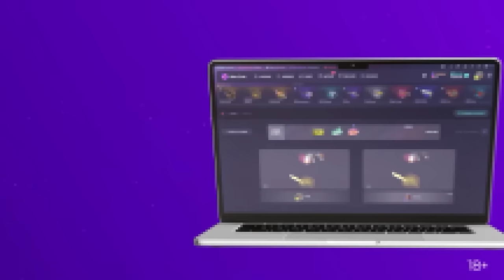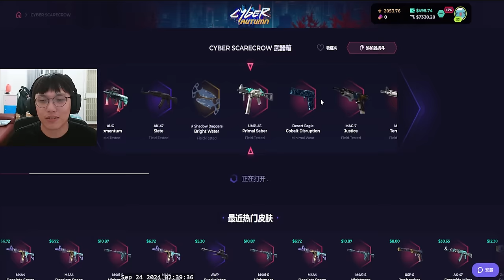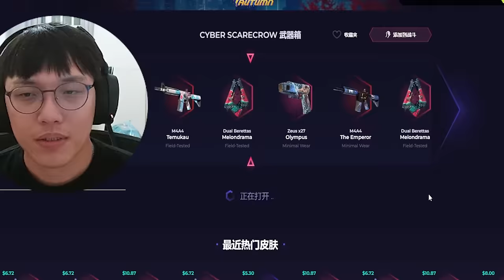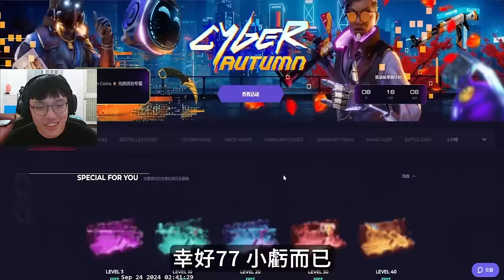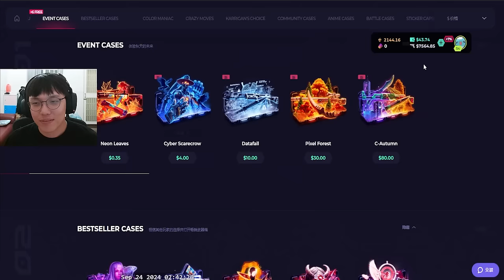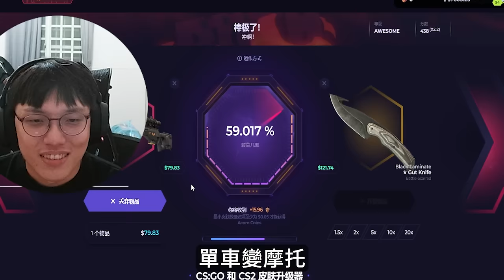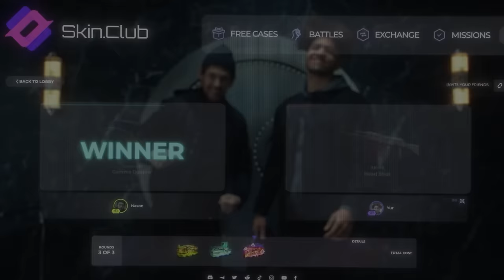史上最貴🔥 ! 阿賢抽瘋了 一萬台幣的箱子 阿賢大步走起丨Skin club丨【🔫冠賢🔫 】 by winnie